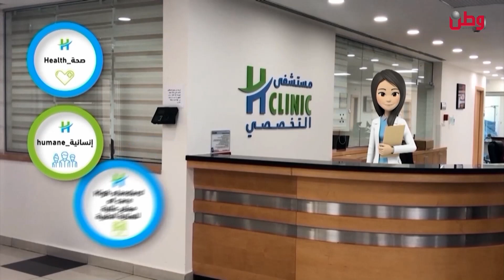صباح الخير يا وطن 7- 3- 2023